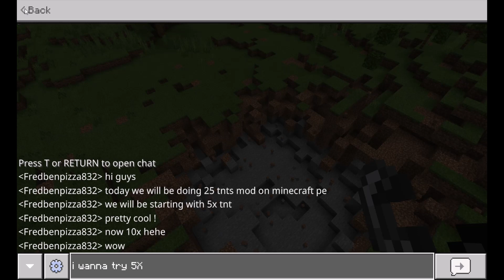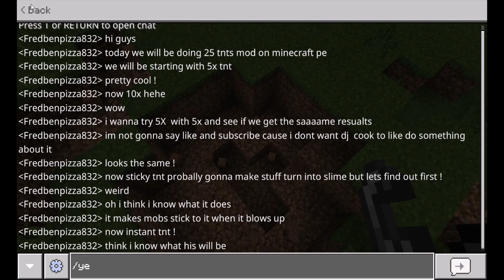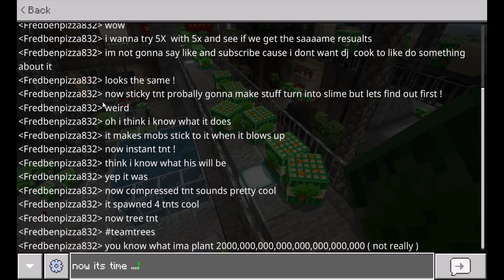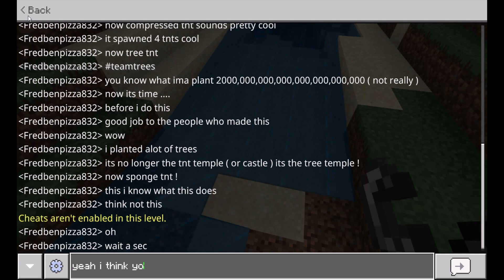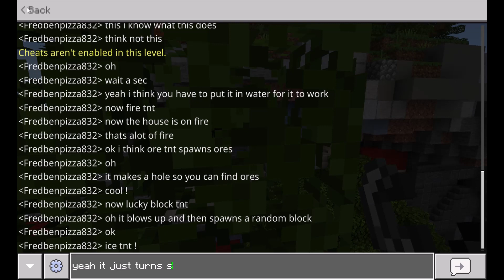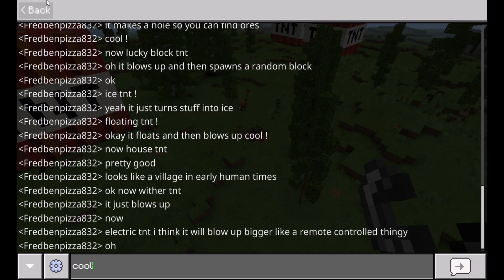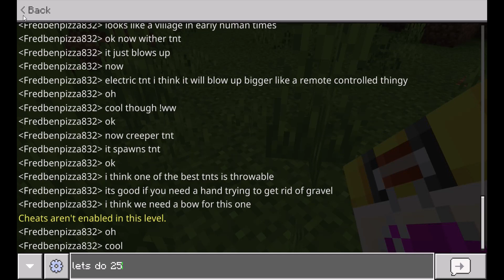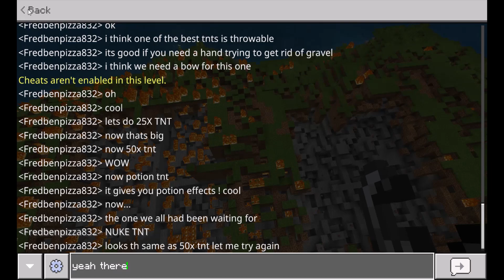minecraft 25 tnt review